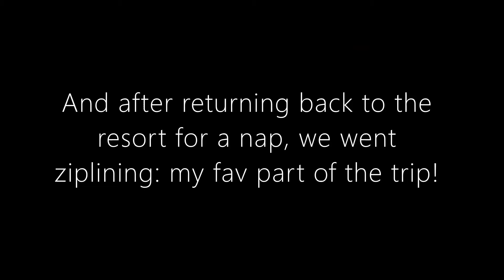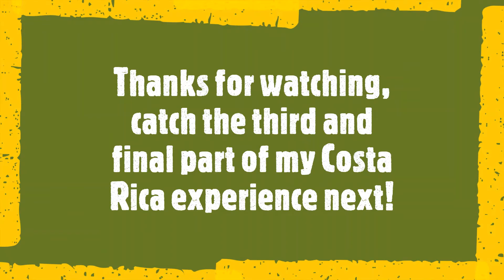Jazz Takes COSTA RICA Pt. 2 🇨🇷🔥🤸🏽‍♀️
Part 2, day 2 of the Costa Rica adventure. Today was spent riding ATVs through the forests and streets of La Fortuna and then ziplining thousands of feet over the trees!